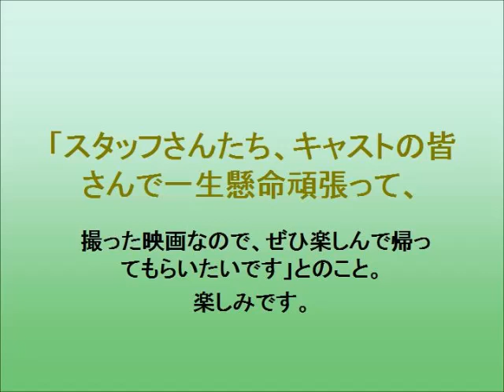坂口杏里、涙のあいさつ。初主演映画を観てほしいのは、「天国のママ」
坂口杏里が、初主演映画『ハニー・フラッパーズ』の完成披露試写会に出席。
感無量のあまり壇上で涙ぐむ。
昨年3月に亡くなった、母で女優の坂口良子さんを思い「一番観てもらいたかったのが天国のママ」とのこと。